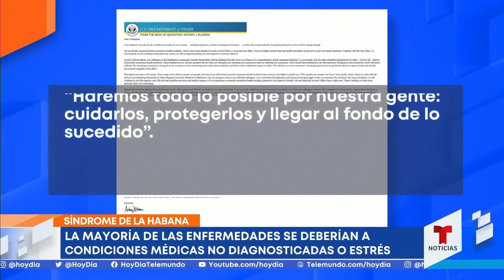Síndrome de La Habana: descartan responsabilidad extranjera | Noticias Telemundo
Video oficial de Noticias Telemundo. Un informe provisional de la agencia de espionaje resalta que cientos de estos casos, que se produjeron en la embajada de EE.UU. en Cuba, se deben a condiciones médicas no diagnosticadas previamente o estrés, pero mantiene la duda en una docena de ellos.